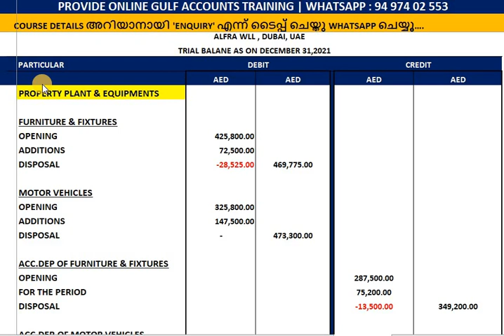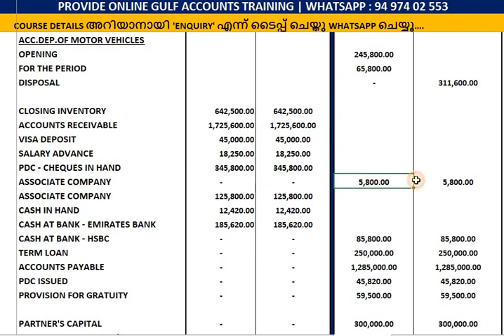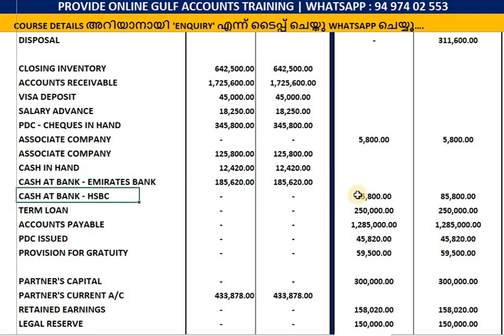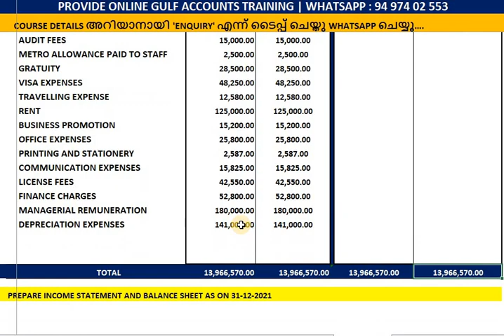ACCOUNTING INTERVIEW QUESTION 11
ACCOUNTING INTERVIEW QUESTIONS 10 @ UAE നിങ്ങൾക്കായി ഷെയർ ചെയ്യുന്നു